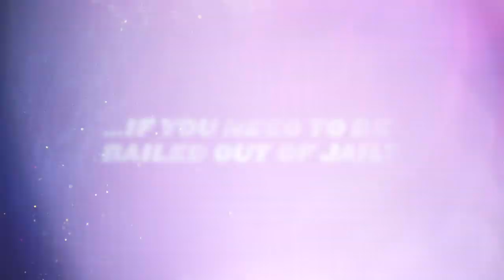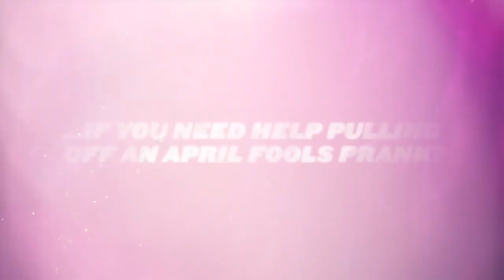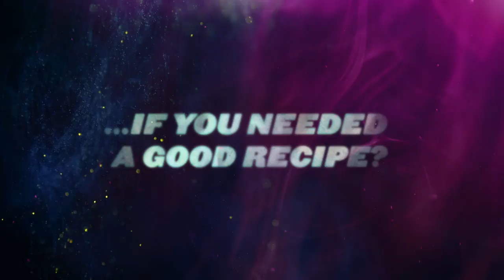Younger 📞 Who in the Cast Would You Call? | TV Land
The cast tells us who they would call!